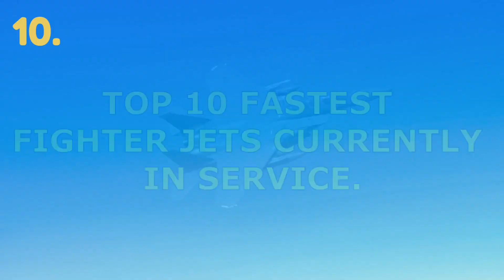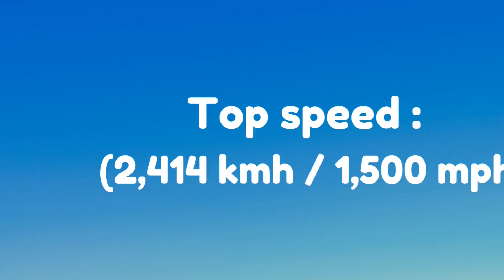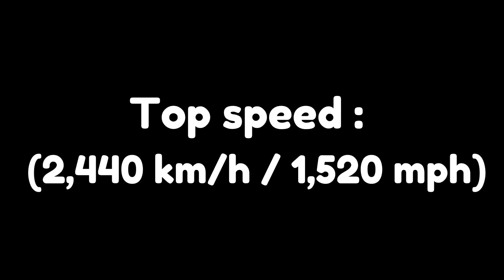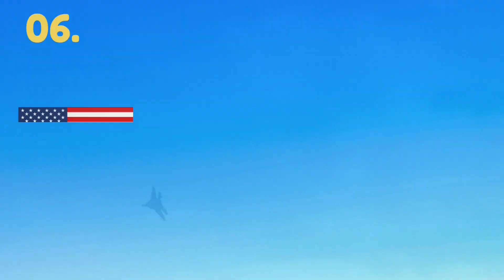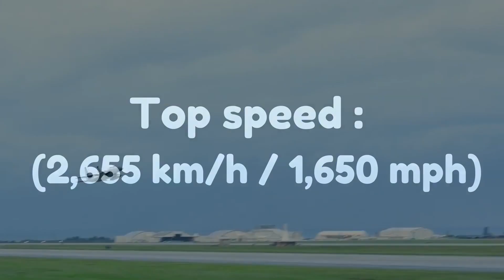Top 10 Fastest Fighter Jets in the World | Fastest Jet Aircraft in Service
Speed and agility are decisive advantages in any form of aerial dominance.
Aircraft developers have come a very long way since the development of the first jet engine in the mid-20th century. These days, an air frame that can't cruise at supersonic speeds might as well be a diesel-powered propeller plane.
However, the fast jet era is pretty much over, air forces increasingly looking at unmanned drones or UAVs removing the human element.

Here are the top ten fastest fighter jets currently in service with armed forces across the world.

10. McDonnell Douglas F-4 Phantom II
9. Lockheed Martin F-22 Raptor
8. IAI Kfir
7. MiG-29
6. Grumman F-14 Tomcat
5. MiG-23
4. Sukhoi Su-27 family
3. McDonnell Douglas F-15 Eagle
2. MiG-31
1. MiG-25

(All images & videos are uploaded under licence of)

(Stat Mastery does not own the rights to these pictures or video clips.